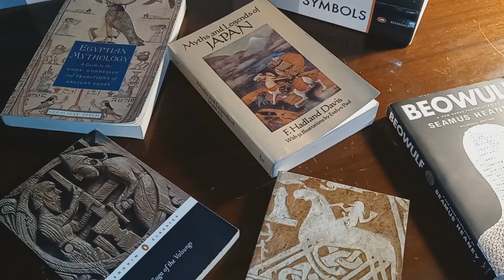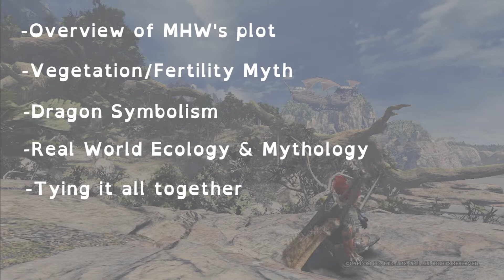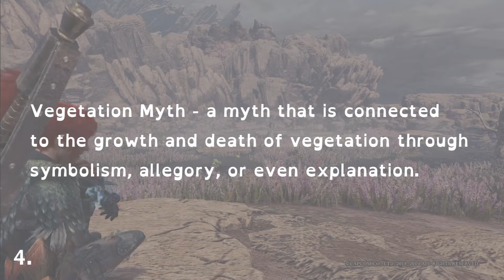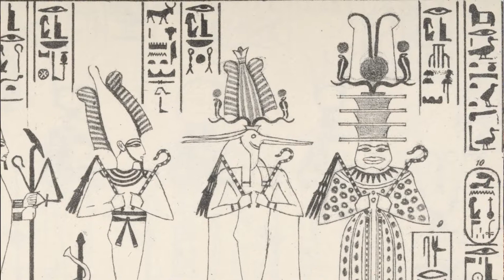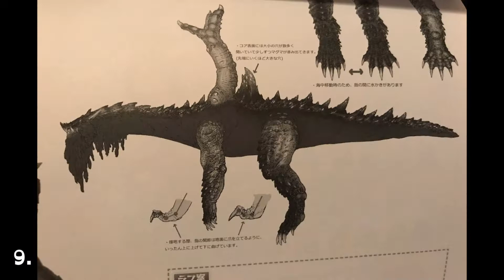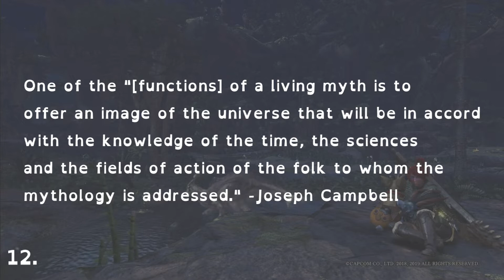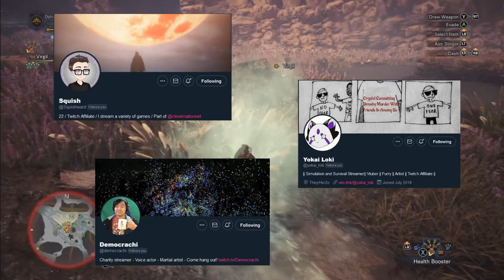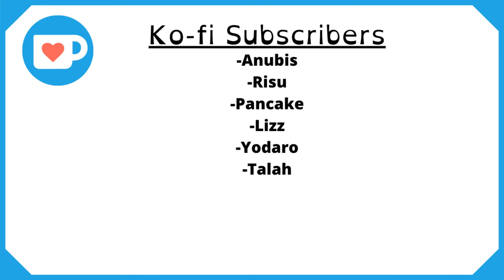Mythology of Monster Hunter World - Zorah Magdaros, the Vegetal Fire Dragon!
Mythology and Monster Hunter World?!?! There's more to it than you'd think!

Join me through an essay on how Monster Hunter World uses modern ecology, the study of interactions between organisms and their environment, to craft a believable albeit fantastical world while tying it all into the symbolism of dragons from real world mythology!